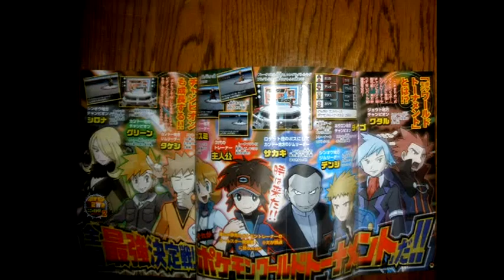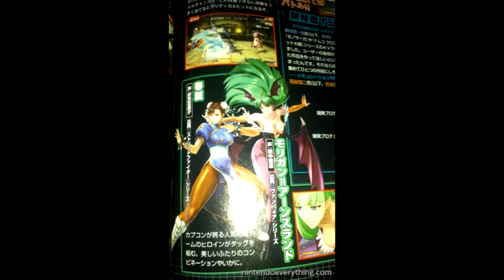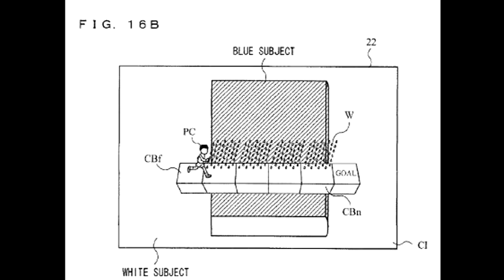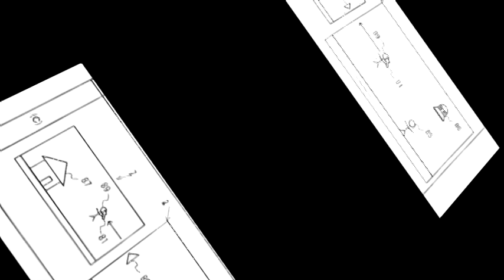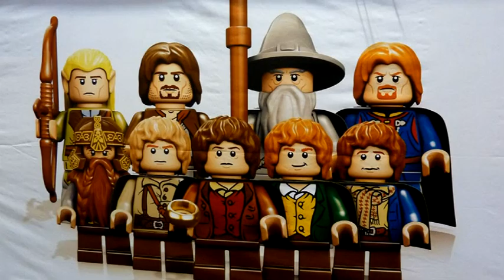IVsA News! 19/05/2012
TG Notte. Perchè Pro Vegas mi odia.